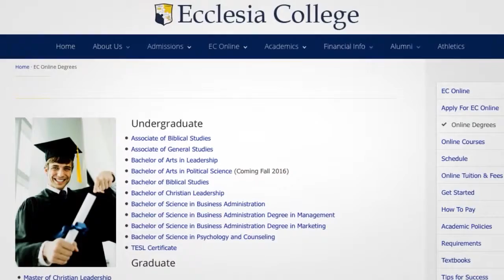The David Barton School of Political Science at Ecclesia College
David Barton Introduces EC's political science program.